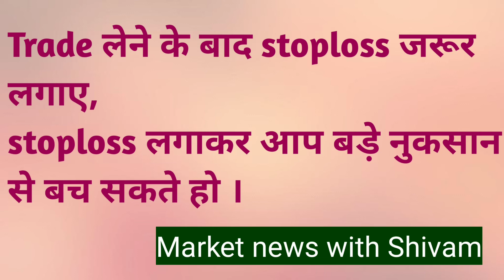market का बॉटम कब बनेगा,कितने टाइम डाउनसाइड रहेगा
How to identify market bottoms?
Has the stock market hit bottom?
What is bottom out in stock market?

Today Bank Nifty news Today stock market news in Hindi

Multibagger stock

nifty, banknifty prediction tomorrow Today fii dii activity